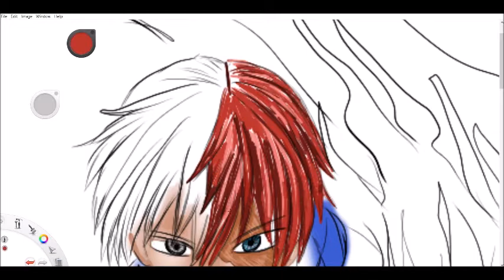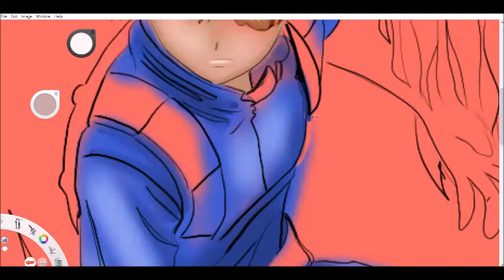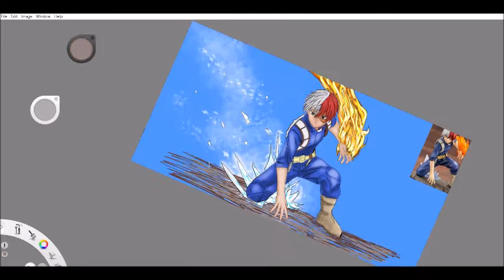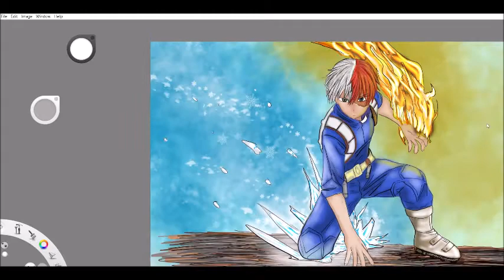Drawing Shoto Todoroki from My Hero Academia [Speed Art]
I created this using my Huion Kamvas 16 Pro! I enjoyed using it! So easy to use!